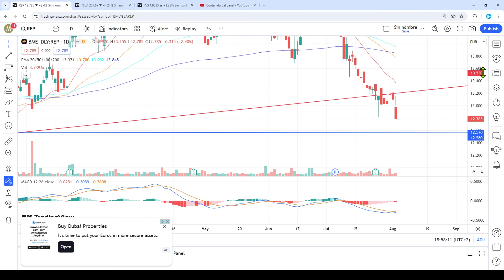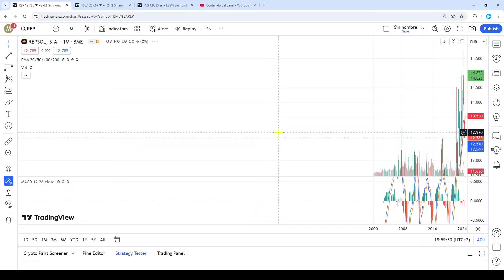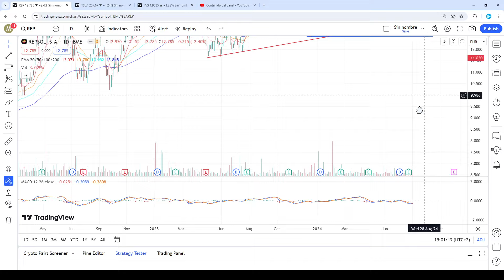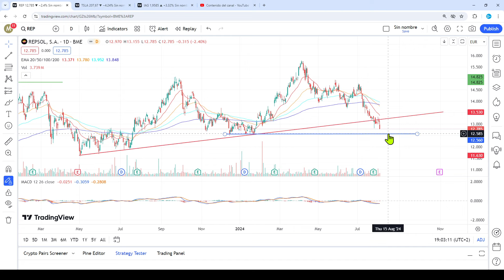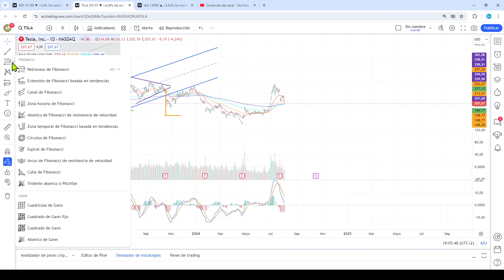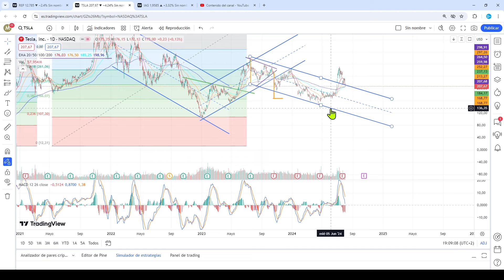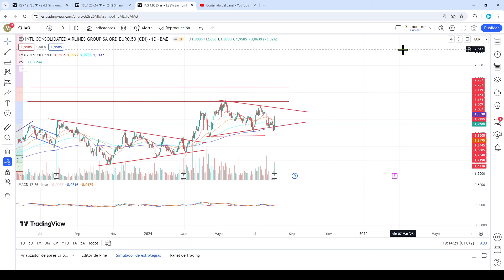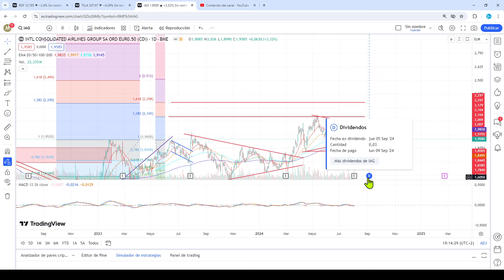✔Análisis Técnico❌ REPSOL, TESLA, IAG